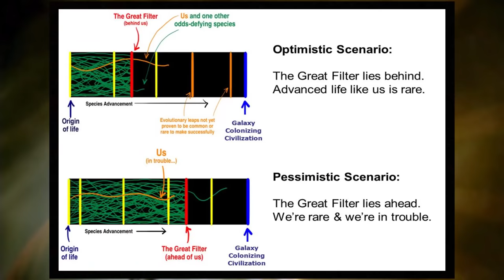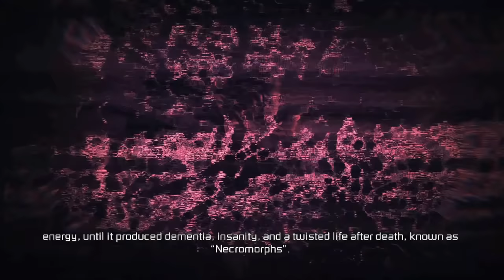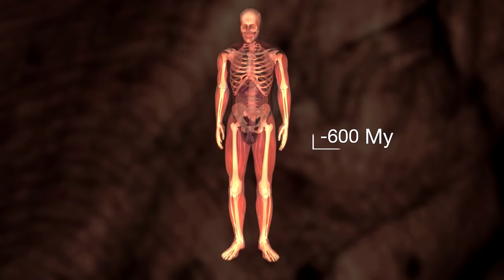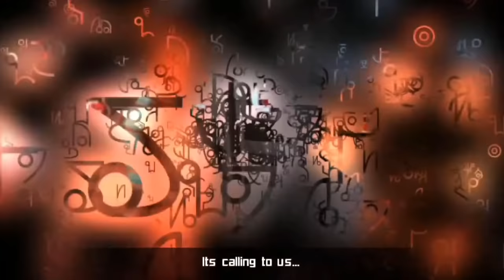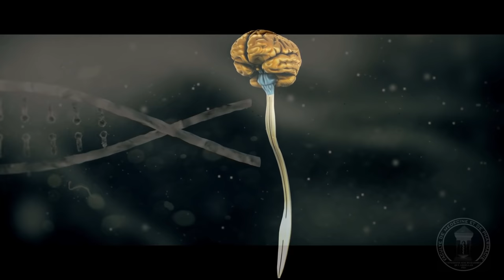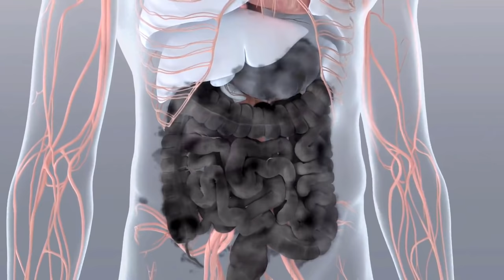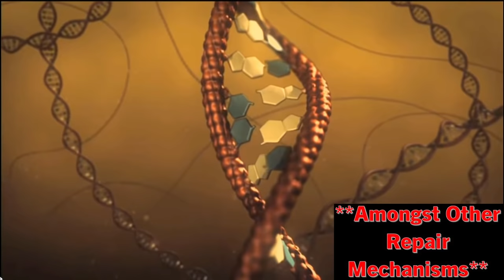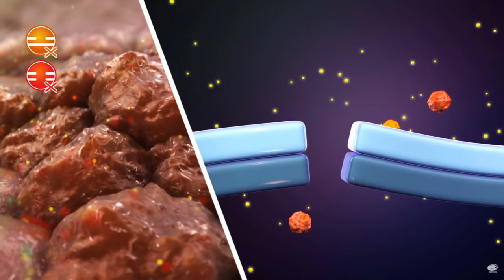The Neurology of Dead Space Marker Immunity | Rare Human Necromorph Resistance Explained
The Marker is a farming technique. Whenever a species reaches a certain level of intelligence, they will spread out across the stars. The issue is, as they do this, they will invariably discover the marker that was guiding their species from the beginning. The marker makes them a wasteful species and almost stops them from finding new forms of energy. So the species becomes reliant on the marker. Over time, this will mold the species into monsters to be consumed by the Brethren moons. Eventually, a new moon is formed, and the world is destroyed as the next species to be harvested advances. In todays episode, we will discuss how some have remained apparently immune from the signal!